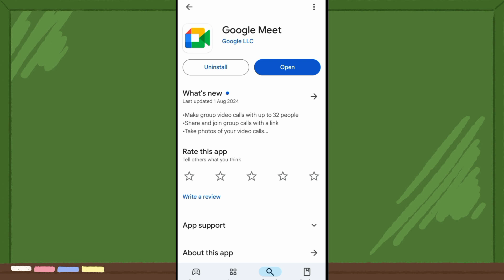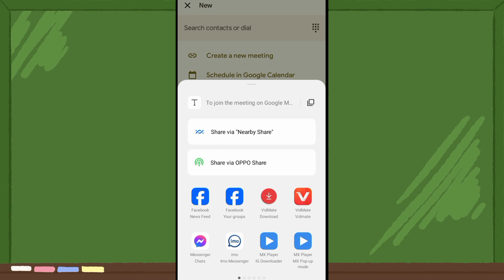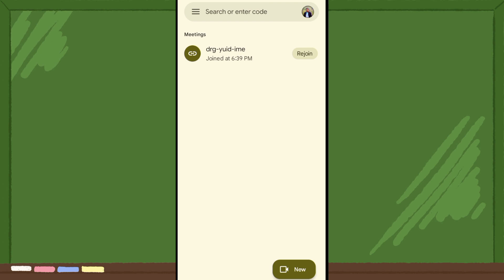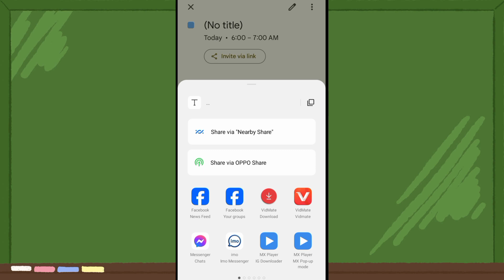Google Meet link create bangla / google meeting a screen share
এই ভিডিওতে আপনি শিখতে পারবেন কিভাবে Google Meet link তৈরি করবেন এবং কিভাবে Google Meeting এ screen share করবেন। Google Meet এবং screen sharing এর সহজ পদ্ধতিগুলি জানতে এই ভিডিওটি দেখুন।